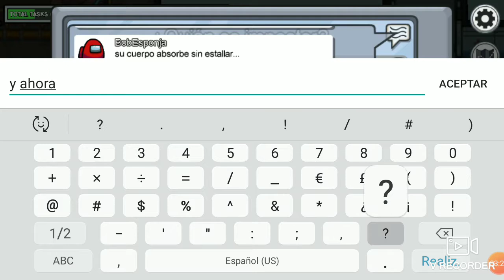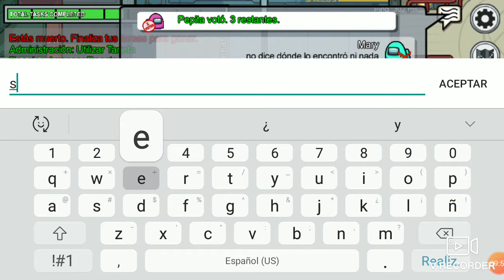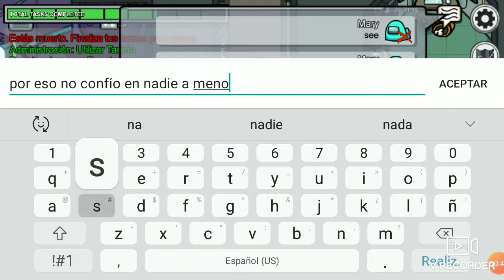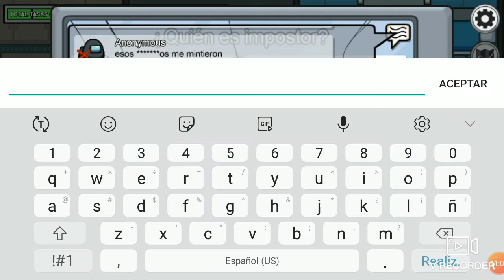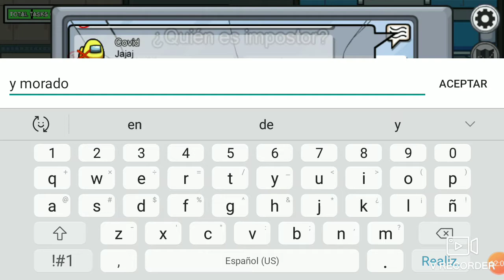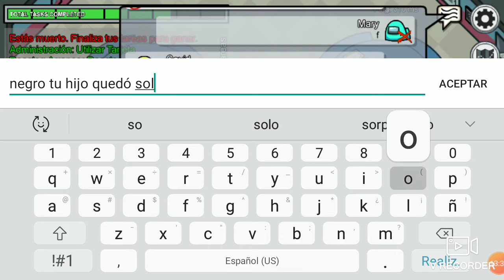AL VER MUCHOS ADULTOS JUGANDO AMONG US: COMENCÉ A JUGAR Y ESTE JUEGO ME VUELVO LOCO...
POR PRIMERA VEZ GUEGO AMONG US  ES UNA LOCURA!  CUIDADO SI NUNCA PUEDES DEJAR DE JUGARLO..
,I PERSONAJE ES EL DE MARY..  JEJE!